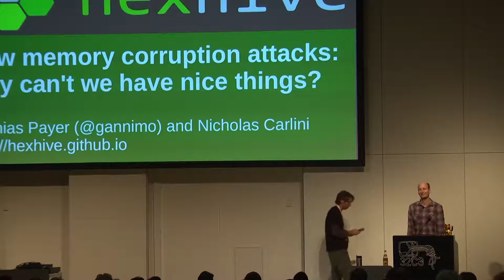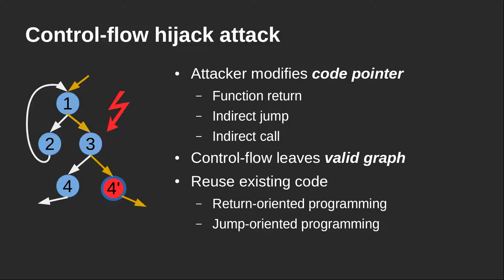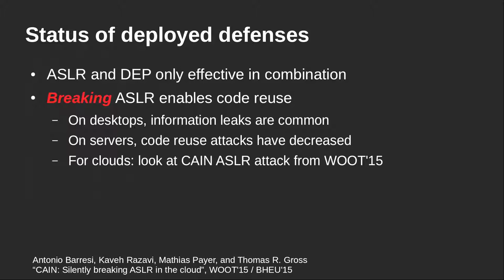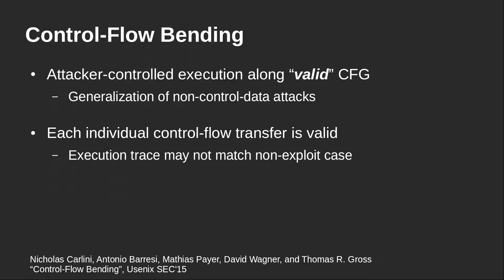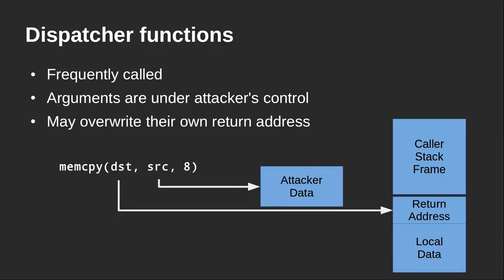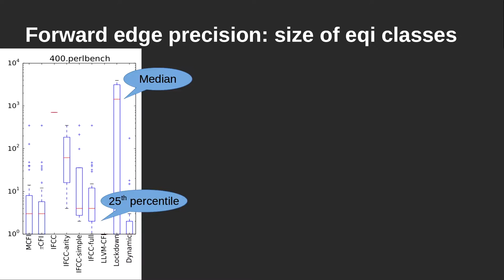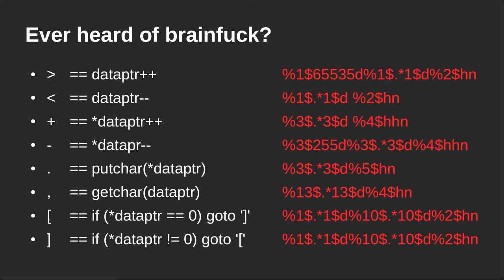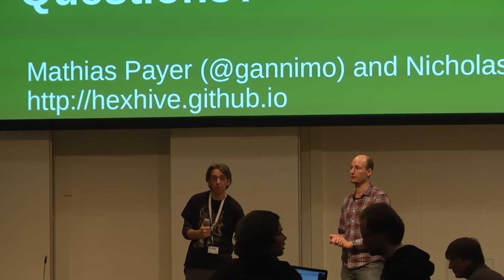gannimo, : New memory corruption attacks: why can't we have nice things? (deutsche Ü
Memory corruption is an ongoing problem and in past years we have both developed a set of defense mechanisms and novel attacks against those defense mechanisms. Novel defense mechanisms like Control-Flow Integrity (CFI) and Code-Pointer Integrity (CPI) promise to stop control-flow hijack attacks. We show that, while they make attacks harder, attacks often remain possible. Introducing novel attack mechanisms, like Control-Flow Bending (CFB), we discuss limitations of the current approaches. CFB is a generalization of data-only attacks that allows an attacker to execute code even if a defense mechanism significantly constrains execution.